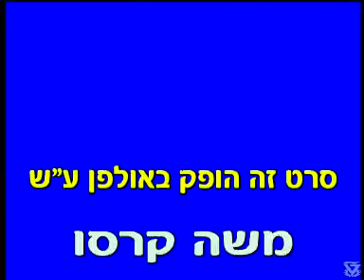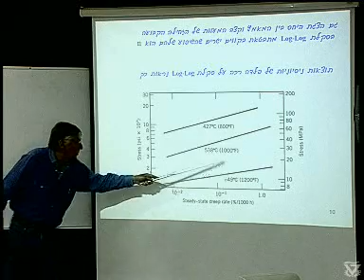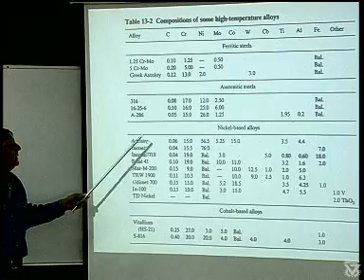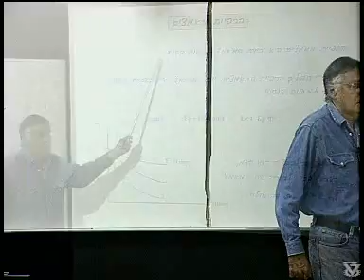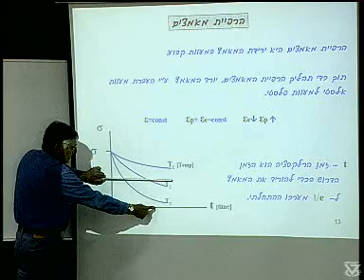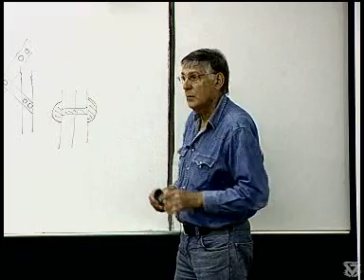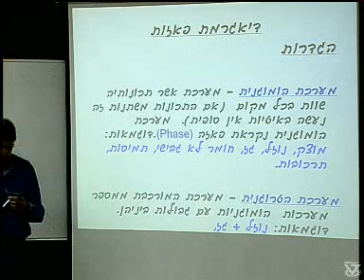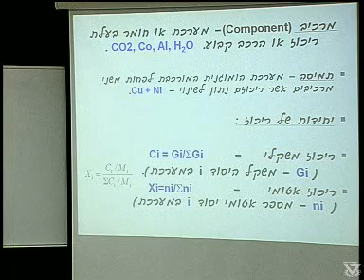מבנה ותכונות של חומרים הנדסיים שיעור 15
מרצה: פרופ' מחקר דן שכטמן
פקולטה: הנדסת חומרים
מס' קורס: 314011